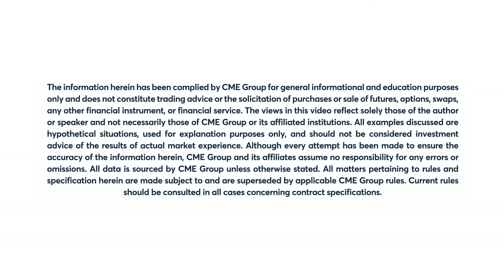August 23 Metals Commentary - Todd Colvin